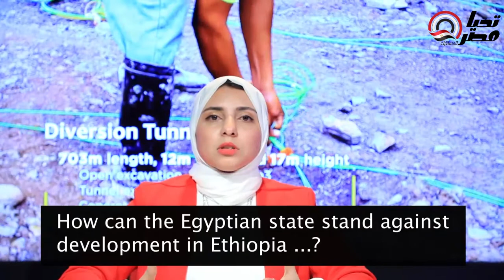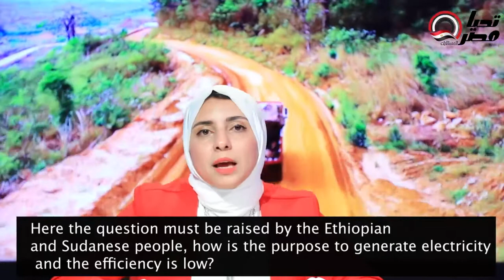مفاجأة مصر وافقت على بناء 5 سدود في إثيوبيا..